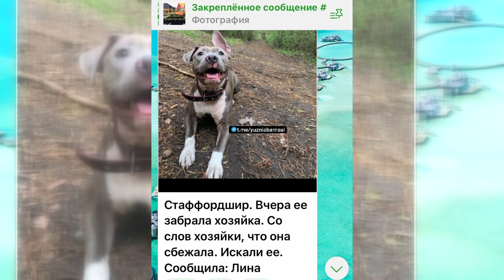На Южном бойцовая собака прокусила голову маленькому шпицу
Хозяйка погибшей собаки в поселке Южном ждет проведения медицинской экспертизы. Она намерена подать иск в суд. Напомним, в минувшие выходные ее шпица убил стаффордширский терьер, который был на самовыгуле. Почему собака бойцовой породы гуляла без хозяина и намордника, какими особенностями обладают представители породы стаффорд, и какое наказание по закону могут получить владельцы собак за такие действия своего питомца – в сюжете Юлии Щепиной.